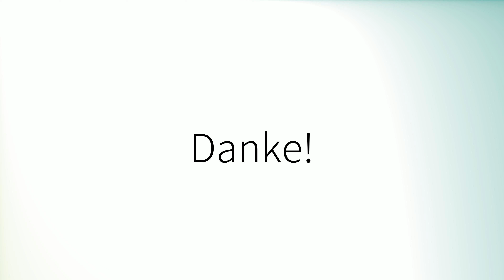Comment prononcer 'Promouvoir' en français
How to pronounce 'Promouvoir' in French.
Como pronunciar 'Promouvoir' en francés.
Wie man 'Promouvoir' auf Französisch ausspricht.
「Promouvoir」のフランス語の発音の仕方